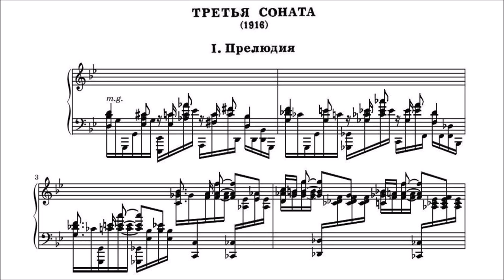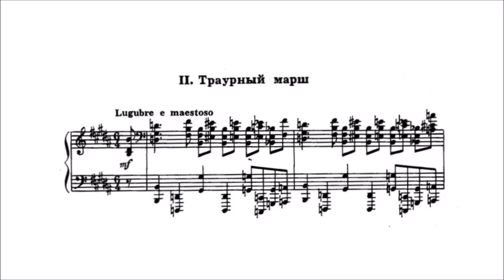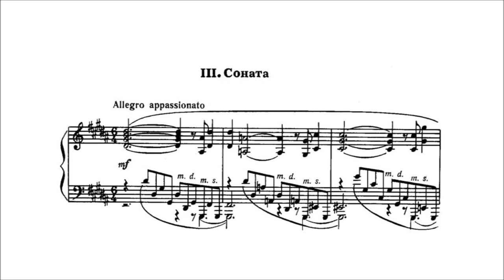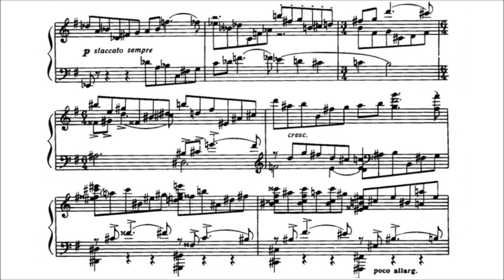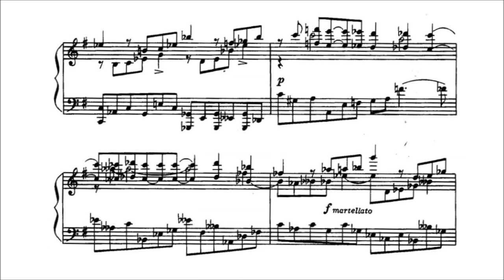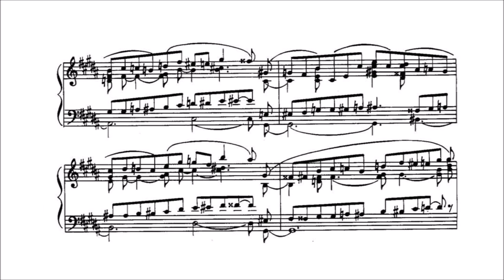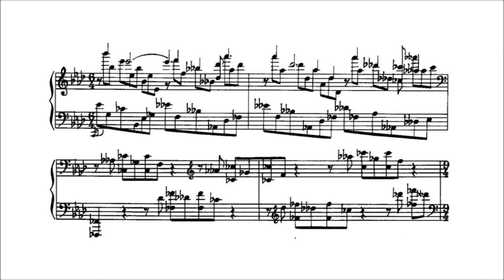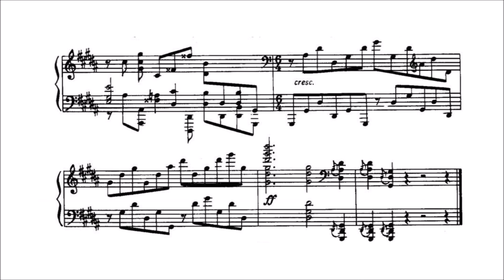Samuil Feinberg - Piano Sonata No. 3, Op. 3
Samuil Feinberg (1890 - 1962) - Piano Sonata No. 3, Op. 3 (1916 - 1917)

I. Prelude [0:00]
II. Marche funebre [4:24]
III. Sonate. Allegro appassionato [10:08]

Marc-André Hamelin, piano (2019)

Samuil Feinberg's Piano Sonata No. 3, Op. 3 is one of his longest and most substantial sonatas, consisting of three movements and typically lasting around 23 minutes. The work, written in 1916 to 1917, was not initially published, and its second and third movements were instead recycled in his Piano Concerto No. 1, Op. 20. Thanks to efforts by Anatoly Alexandrov, the sonata was finally published in 1974.

"The Third Sonata is a masterpiece, featuring an innovative three-movement formal structure of 'Prelude,' 'Funeral March' and the 'Sonata' itself. The 'Funeral March' is a titanic force of despondency comparable to Liszt's darker works and Scriabin's 'Funebre' movement from his First Sonata. Feinberg employs a variety of musical symbols, including a 'Death' motif (a stark and effective use of fifths) that later becomes the main thematic thread of the 'Sonata' movement, which is an unbelievable 13-minute 'Allegro appassionato' of stupefying virtuosity. The 'Sonata' has a dense texture and constant motion that truly requires a rare brand of virtuosity. The technical challenges can be heard; they are jaw-dropping. But if that wasn't enough of an obstacle for the pianist, there is the unrelenting cerebral complexity and emotional angst to interpret and convey. Christophe Sirodeau calls this 'Sonata' movement 'a veritable hurricane of destruction.'"

(source: Hexameron's Amazon review

Some extra info:
1) In preparing the sonata for publication, Alexandrov made several revisions to the first and second movements. Hamelin does not play these revisions and instead plays the original version from Feinberg's manuscript, which Hamelin has uploaded to IMSLP.
2) The score to the first movement was engraved by me, so you can expect some errors. I primarily attempted to reproduce and preserve all of the notes, voicings, staff crossings, etc. from the manuscript, only making a few small changes. Unfortunately, many of the note stems are not very visible in the manuscript, so a lot of that was up to my interpretation, which is quite likely wrong in several cases.
3) For the second movement, I simply edited the already-cropped images I had from my old video because Alexandrov made relatively few changes to this movement (and because I was lazy). I did not fix every inconsistency between the manuscript and the published version, like the altered key changes, but I should have corrected all of the pitches that Alexandrov altered. One thing to note is that Feinberg did not write dynamics or articulations, apart from a few accents, in the first two movements, so almost all markings seen in the second movement were added by Alexandrov.
4) My previous video featuring Sirodeau's recording of the second movement has been unlisted, but it can still be found on my Feinberg playlists.